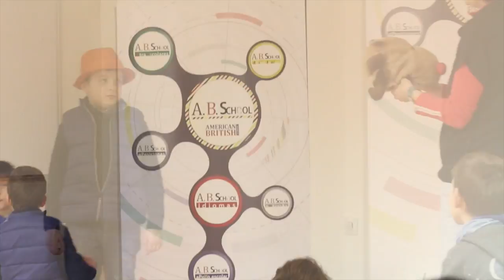Video: Spot "American British School", tu academia de idiomas en Paterna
En Habitale Home Paterna seguimos apostando por el pequeño comercio, los negocios locales, gracias a los spots que realizamos desde hace un mes.

¿Quieres tener el tuyo? La academia de idiomas American British School quiso que realizáramos su spot y ¡este es el resultado!